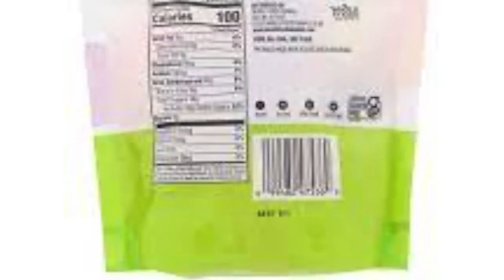ENERGY IS EVERYTHING!!!